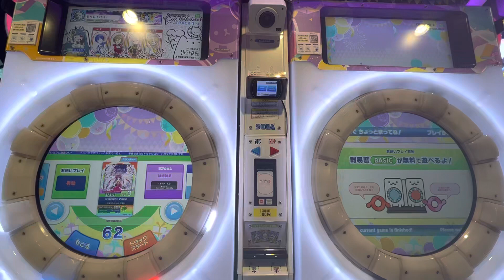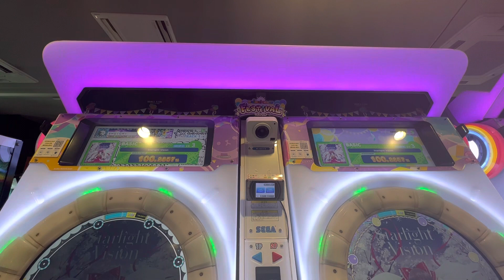【maimaiでらっくすFESTiVAL】 maimaiでらっくす maimai ギーゴ町田 2022/10/14